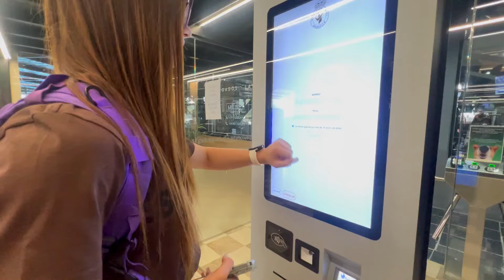MI ALLENO NELLA PALESTRA PIÚ GRANDE D'EUROPA ! Leg Day Estremo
Mi alleno nella palestra più grande di Europa !

Se avete curiosità o domande su qualche argomento specifico
Scrivimi pure qui sotto 👇